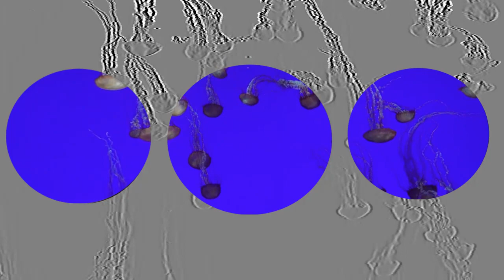The futuristic aquarium is charged with positive cosmic energy! Футуристический аквариум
Футуристический аквариум  заряжён положительной космической энергетикой! The futuristic aquarium is charged with positive cosmic energy!